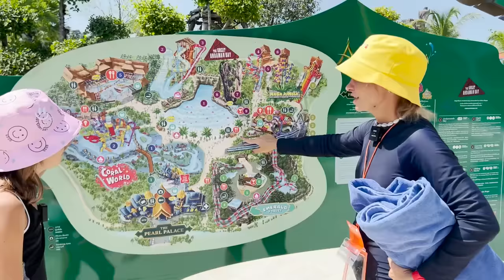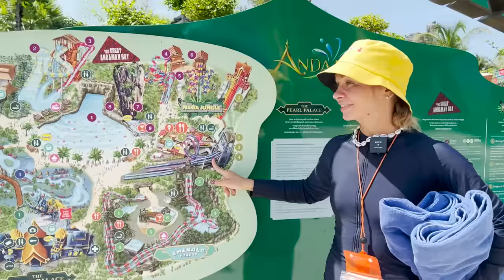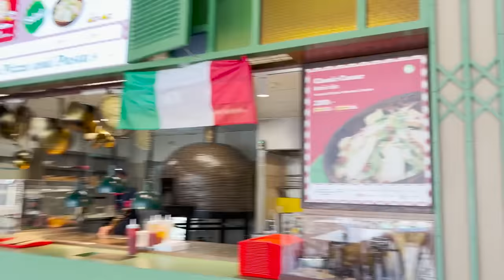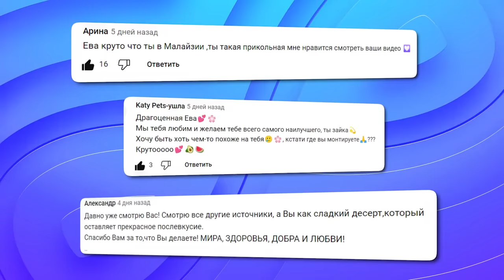АКВАПАРК ЧЕЛЛЕНДЖ// EVA mash